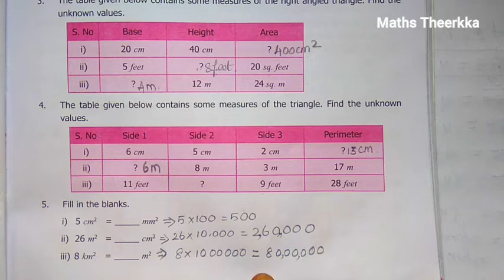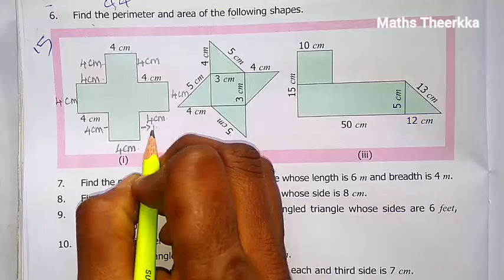6th standard maths 3rd term Chapter 3 | Exercise 3.1| Sum 5 and 6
Samacheer kalvi 6th maths term 3 chapter 3, Perimeter and area lesson exercise 3.1 question answer solution guide in tamil.

Unit 3 ex 3.1 contents:-
00:00  Fill in the blanks
01:00  Find the perimeter and area